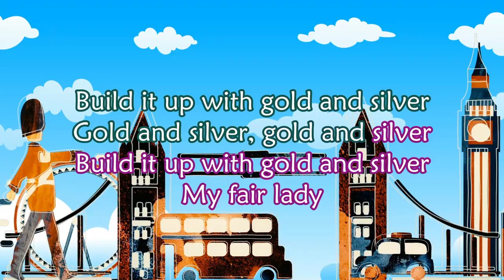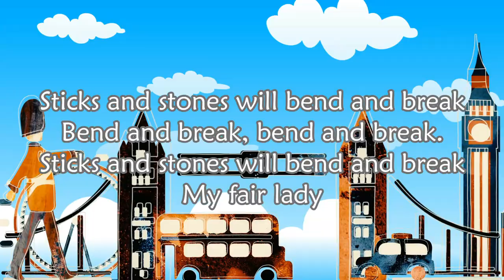London bridge is falling down - Chant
Emily Kathryn Bolyea 노래

Gold and silver, gold and silver

Take the key and lock her up
Lock her up, lock her up

Build it up with sticks and stones
Sticks and stones, sticks and stones

Sticks and stones will bend and break
Bend and break, bend and break.

Iron bars will rust away
Rust away rust away